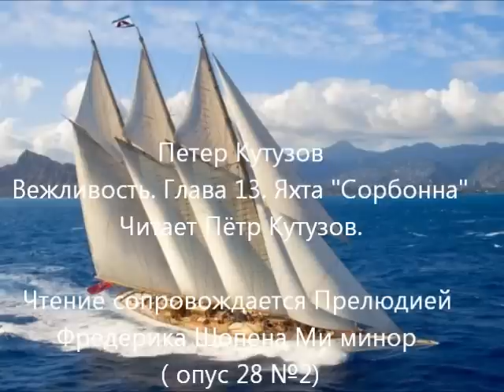Вежливость-Глава-13-Яхта-Сорбонна.wmv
Автор: Пётр Кутузов Вежливость. Глава 13. Яхта "Сорбонна"
Аудиокнига
Читает Петр Кутузов
Для иллюстрации звучит Прелюдия Фредерика Шопена Ми минор (Орус 28, №2)